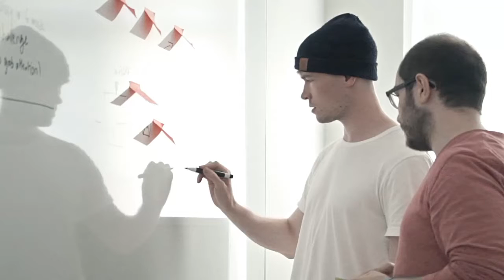¡Somos CoffeeTalk! Agencia de marketing y comunicación estratégica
¡Hola! Ayudamos a las empresas a construir propuestas de valor diferentes e integrales, y a alcanzar a sus públicos objetivo de la forma más creativa, eficiente y efectiva posible.